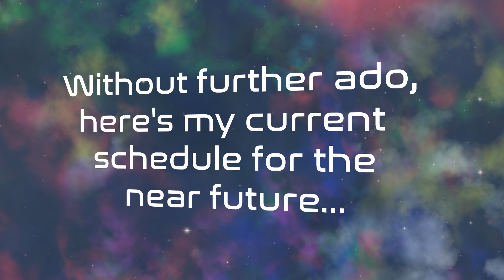Schedule Update | 22 May 2019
Out with BattleTech (for now), in with MechWarrior 3!

New video every six hours:
4 AM:  Europa with Harley | What the Duck 2
10 AM: Operation Logistics | Let's make a game!
4 PM:   MechWarrior 3 | Campaign
10 PM: Imperator Rome | Learning New Mechanics

All times US Central.